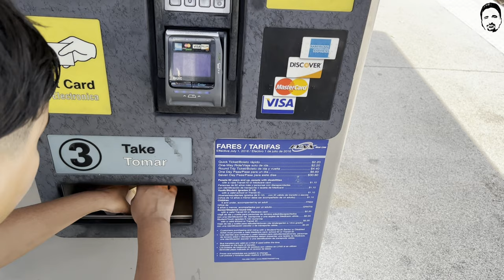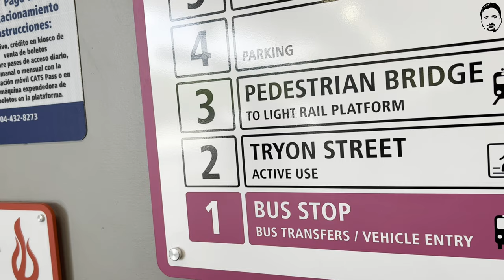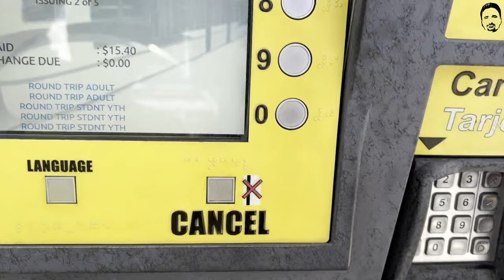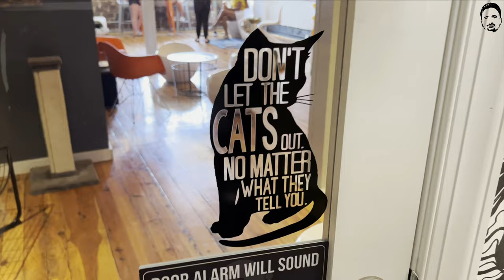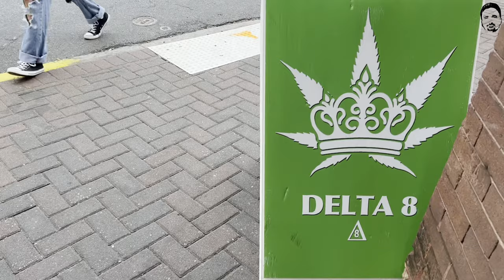Noda Charlotte Tour | ​LYNX Blue Line Trip | UNC Charlotte To 36th Street Vlog 2022- NODA CHARLOTTE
Uptown Charlotte Tour | ​LYNX Blue Line Trip | UNC Charlotte To Uptown Vlog 2022. Used Blue Line from University City to NODA Charlotte 36th Street.
Noda Charlotte Tour
Blue Line Train Charlotte NC
Trains in Charlotte NC